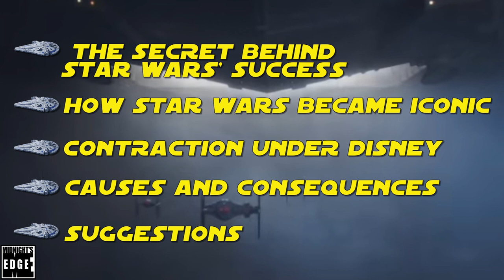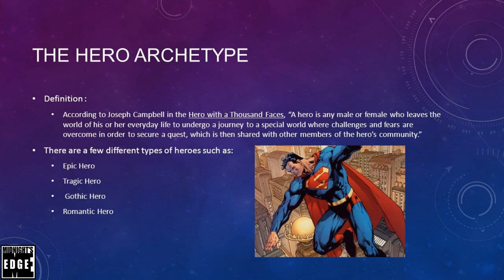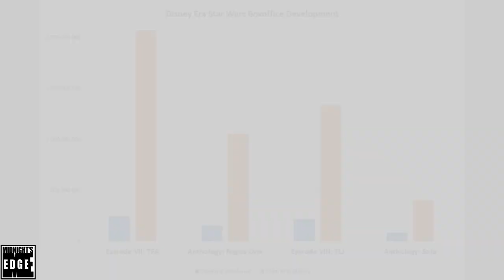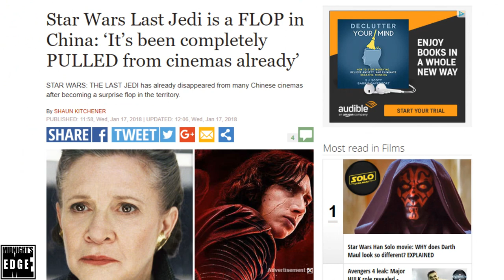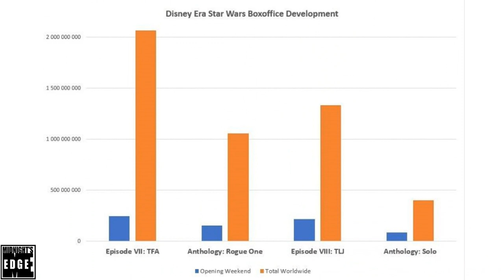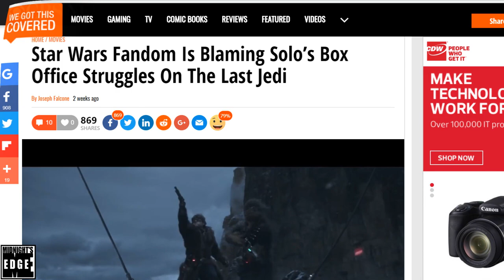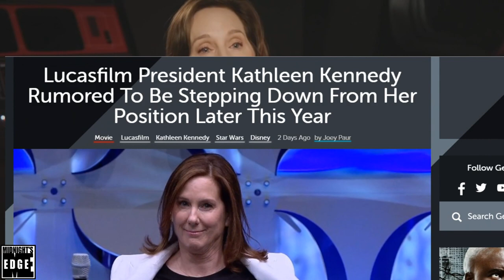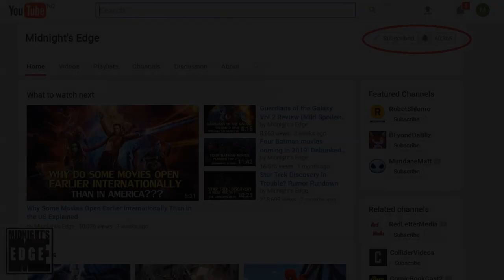Solo, a Star Wars Underperformer: Causes and Repercussions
“Solo: A Star Wars Story” is a flop. That happens, any filmseries can have the occasional misfire. What is worrisome for Disney here, is that Solo isn’t just a fluke. Four pictures into their reign over Star Wars, the clear and unmistakable picture emerging is that of a downward trend. What this trajectory suggests, is that the public confidence in Star Wars is waning, and that the brand is in a state of decline.

In this postmortem analysis, @AndreEinherjar will give his take on how things could spiral this far out of control, and what measures can be done to fix it. In so doing, he will begin by establishing how the original Star Wars trilogy became the institution it is regarded as, how Star Wars won the hearts and minds of generation upon generation since, and why Disney bought it in the first place.

Then he’ll describe how under Disney and Kathleen Kennedy’s Lucasfilms, the audience for Star Wars has been contracting; before  explaining why this happening, and the turmoil behind the scenes because of it.

Finally, suggestions for how they can course correct to get out of the quagmire Star Wars currently finds itself in will be provided.

In accordance with the Illustrator’s request, the original video has been taken down, and the offending picture has been removed in the updated video.
We would like to apologize to everyone who commented on the original video, as those comments regrettably now are lost. While mistakes like these sometimes can happen, we shall do our best to avoid similar Illustrations in the future, so that more incidents like this can be avoided.